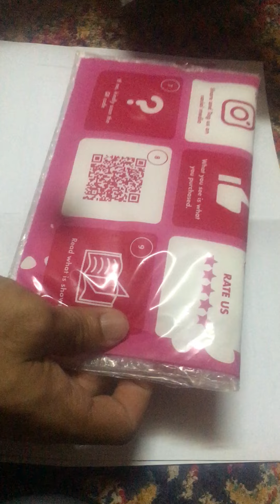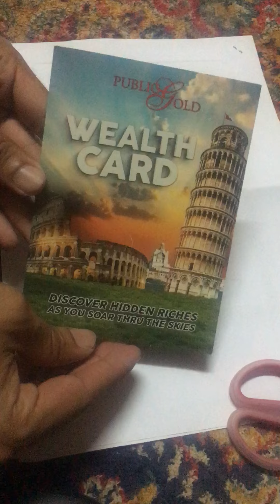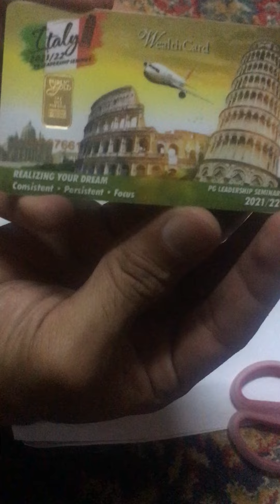Wealthcard public gold dah sampai 🥰